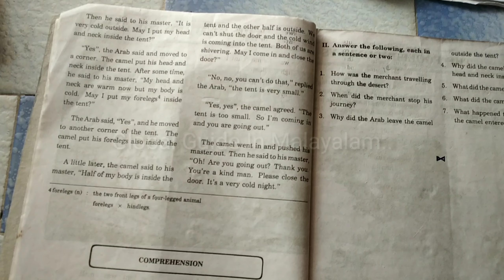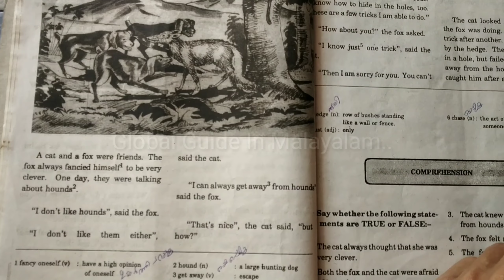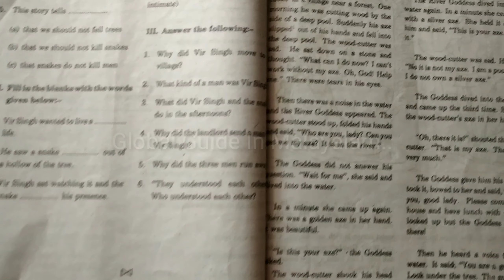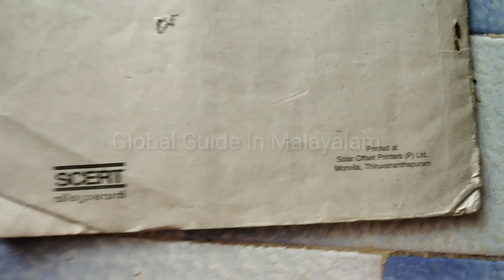Golden Memories - Text book 2003 English Second Kerala government